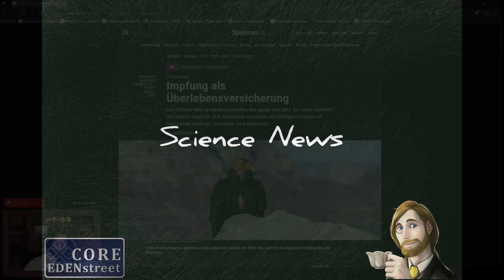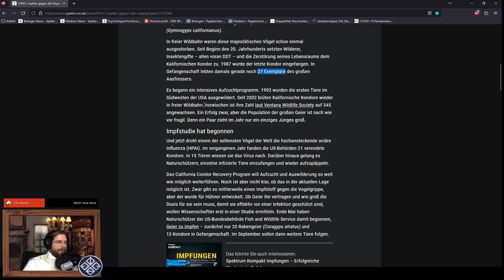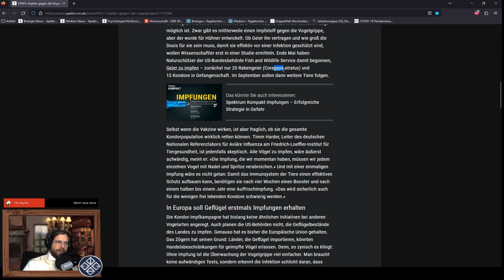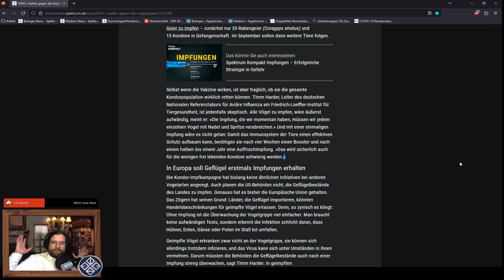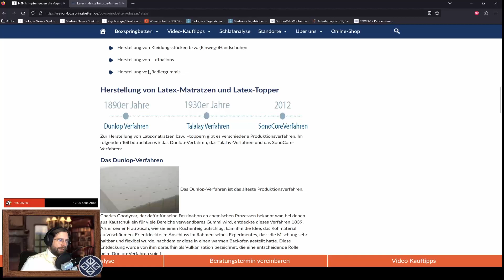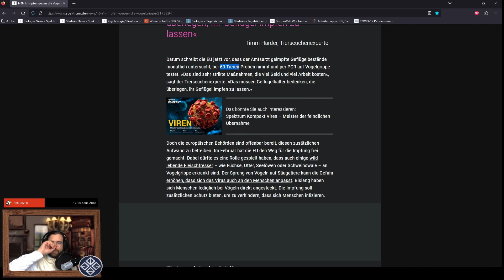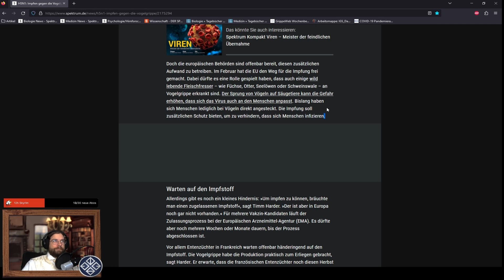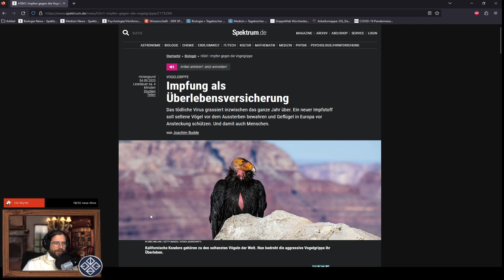Biologe spricht über: Grippevirus H5N1 – ein Impfstoff in Sicht | ScienceNews 87.3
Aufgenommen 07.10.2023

WICHTIG!